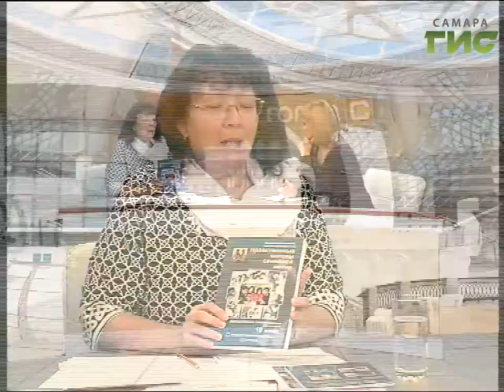"Город С" от 20.10.2016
Как воспитывать патриотические чувства и что нужно знать старшеклассникам о нравственных основах семейной жизни? В программе «Город С» руководитель Самарского отделения МОО «Союз православных женщин» Мария Матанцева.